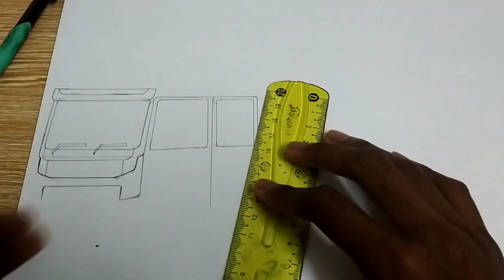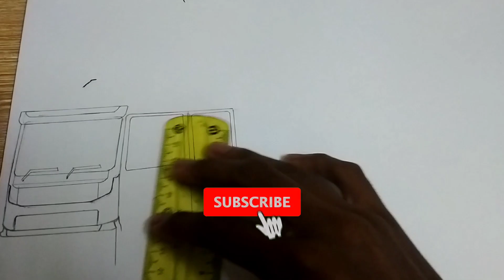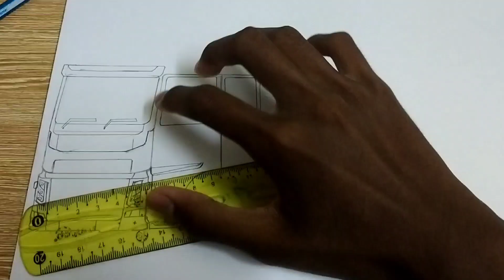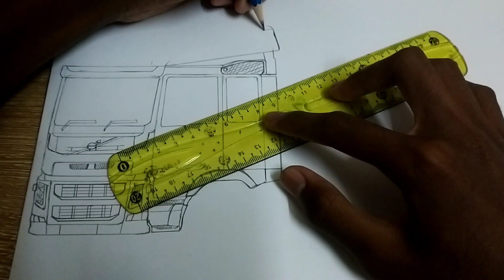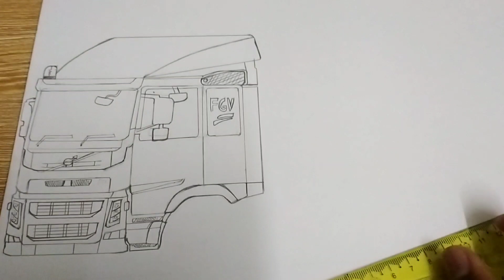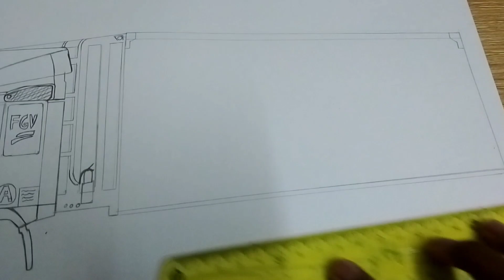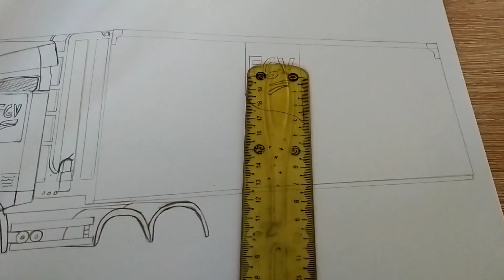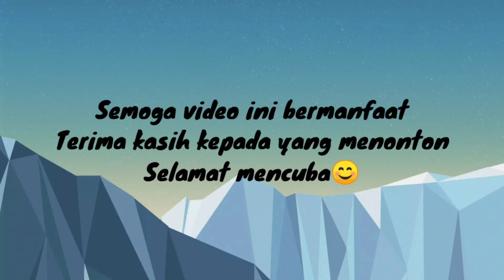Lukis Lori Volvo FM4 440 FGV Services Transport Abg Long @PDGCREW 😆Idola Truckers YouTuber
Chapter Video
Intro= 00:00-00:23
Lukis cabin Lori= 00:24-05:39
Lukis Treler side curtain= 05:40-07:56
Hasil Lukisan= 08:06
Brand=Volvo
Model=FM4 440
Country=Sweden
Company= FGV Services Transport Sdn Bhd